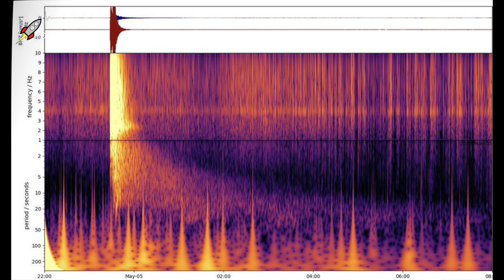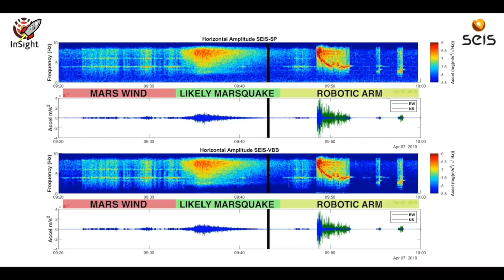InSight зафиксировал самое крупное землетрясение на Марсе [новости науки и космоса]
Аппарат InSight НАСА зафиксировал крупнейшее землетрясение, когда-либо наблюдавшееся на другой планете: землетрясение магнитудой 5 баллов произошло на Марсе 4 мая 2022 года. Запись о нем пополнила каталог из более чем 1313 марсотрясений, зафиксированных InSight с момента посадки на Марс в ноябре 2018 года. Самое крупное ранее регистрированное аппаратом марсотрясение магнитудой 4,2 было зафиксировано 25 августа 2021 года.

InSight был отправлен на Марс с высокочувствительным сейсмометром, предоставленным Национальным центром космических исследований Франции (CNES), для изучения недр планеты. Когда сейсмические волны проходят через материал коры, мантии и ядра Марса или отражаются от них, они изменяются таким образом, что сейсмологи могут определить глубину и состав внутренних слоев планеты. То, что ученые узнают о структуре Марса, поможет им лучше понять формирование всех каменистых планет, включая Землю.

Землетрясение магнитудой 5 баллов - это среднее землетрясение по сравнению с теми, которые ощущаются на Земле, но оно близко к верхней границе того, что ученые надеялись увидеть на Марсе за время миссии InSight. Ученым еще предстоит детально изучить это марсотрясение, прежде чем они смогут определить такие детали, как его местоположение его гипоцентра и природа его происхождения, а также понять, что зафиксированное землетрясение на Марсе может рассказать нам о внутреннем строении Красной планеты.

Сильное марсотрясение произошло тогда, когда аппарат InSight снова столкнулся с проблемами, связанными с его солнечными панелями. Сейчас в районе Марса, где расположен InSight, зима, и в атмосфере Марса много пыли, что снижает количество солнечного света, попадающего на панели аппарата. 7 мая уровень энергии упал чуть ниже предельного значения, поэтому аппарат перешел в безопасный режим. Сейчас InSight приостановил все функции, кроме необходимых для поддержания его работоспособности.